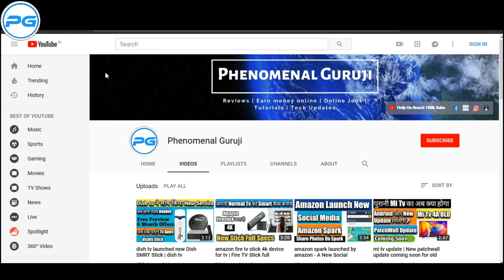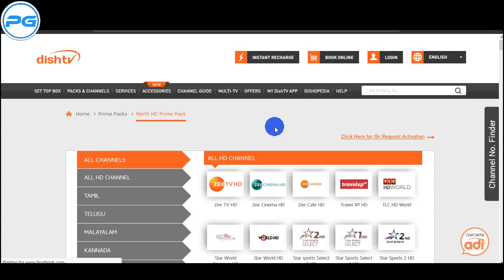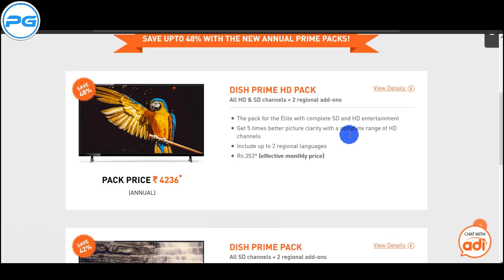Dish TV New Pack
dish tv new pack details